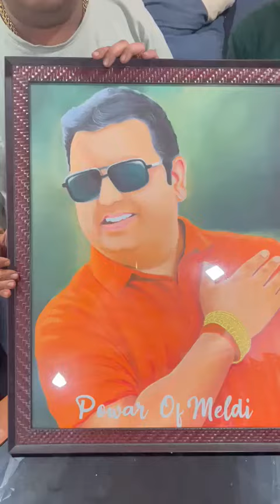Ramesh Art Sihol | Pravin Luni | Dhaval Shikotar | Power Of Meldi | Pravin Luni Penting